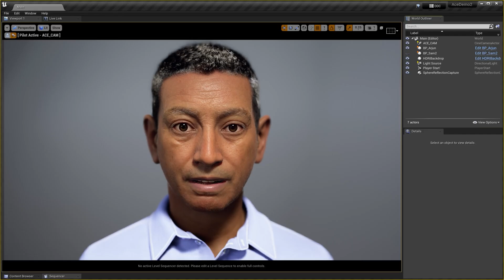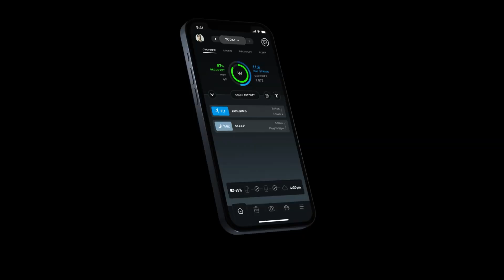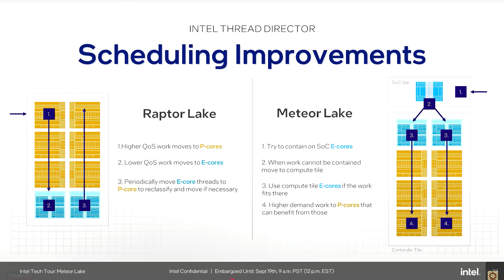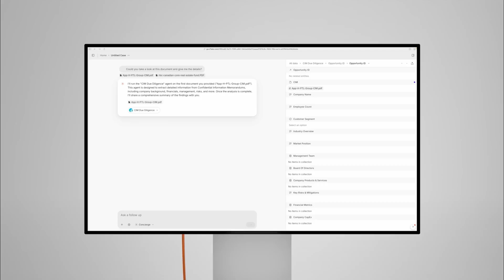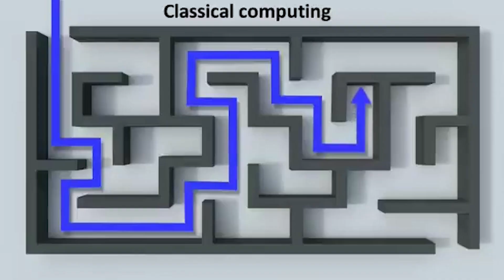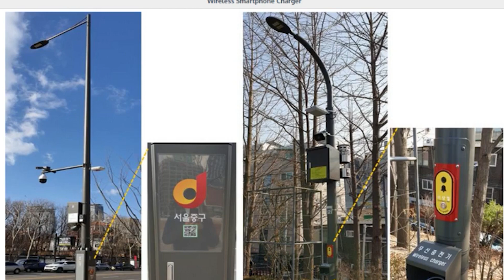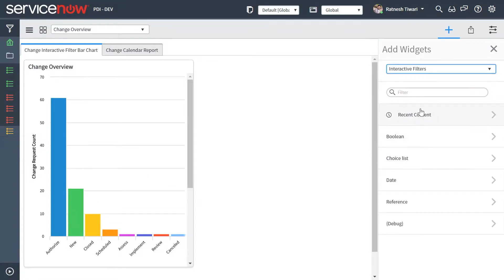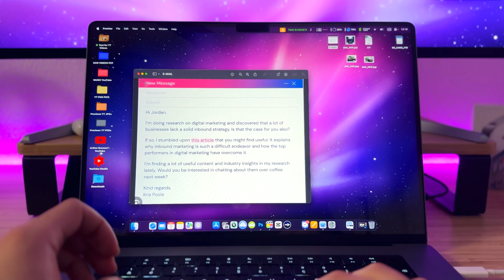Top 15 Emerging Technology Trends That Will Transform 2026: AI, Robotics, Quantum, and More!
In this video, we reveal the Top 15 emerging technology trends that will dominate 2026, from AI agents and automation to smart infrastructure, AR glasses, and wearable health tech.

🔥 What You’ll Discover:
✅ How AI and robotics are reshaping industries
✅ Quantum computing breakthroughs changing science and business
✅ Brain-computer interfaces redefining human-machine interaction
✅ The rise of Edge AI, workflow automation, and IoT 2.0
✅ Next-gen AI operating systems, home assistants, and AR experiences

This isn’t just speculation—it’s a tech revolution happening right now. Watch until the end to see how these trends could impact your life and career.

👍 Like this video if you’re excited about future tech

emerging technology trends 2026
future technology predictions 2026
top tech trends AI robotics quantum
technology innovations 2026
AI agents and automation
humanoid robots 2026
brain-computer interfaces future
quantum computing breakthroughs
edge AI chips 2026
generative AI future
AR glasses vs smartphones
future of AI and robotics
tech trends to watch 2026
AI technology trends 2026